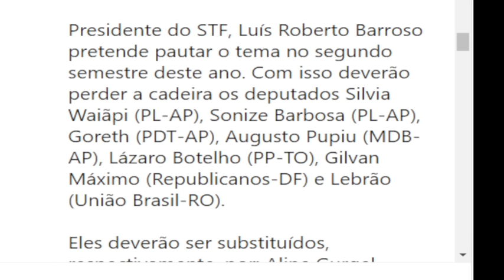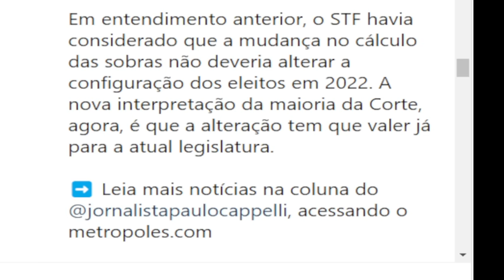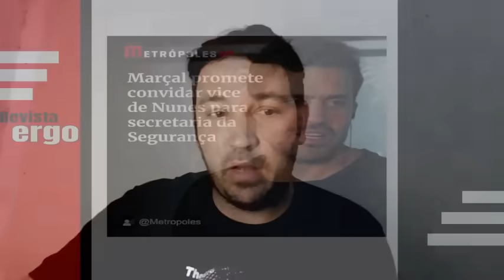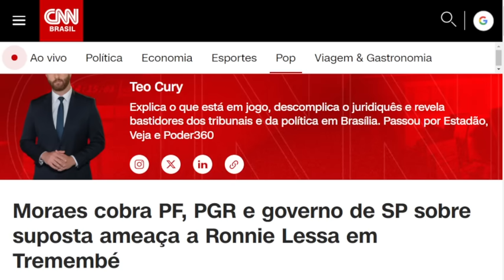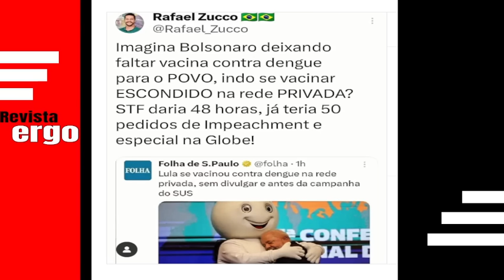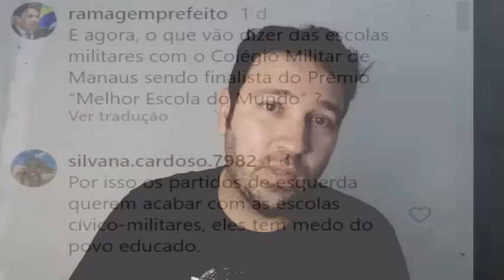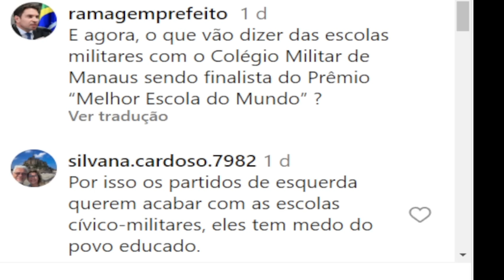#2 PCC FAZ AMEAÇA E MORAES PEDE EXPLICAÇÃO! PABLO MARÇAL TIRA ONDA COM NUNES